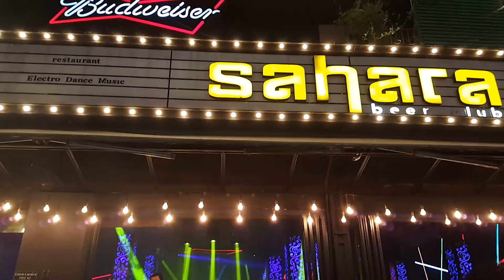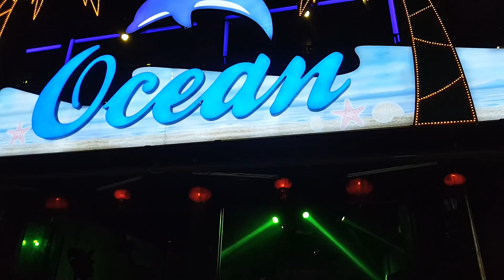BÓNG HỒNG kiếm ăn Bùi Viện Walking street CHUA LẮM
►  BÓNG HỒNG kiếm ăn Bùi Viên CHUA LẮM |  Guide Saigon Food
► Địa chỉ : BÙI VIỆN Walking street nơi nhộn nhịp nhất SaiGon